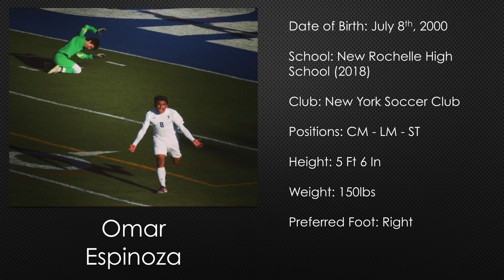Omar Espinoza New Rochelle Soccer Highlight Video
New Rochelle #8
New York Soccer Club #23